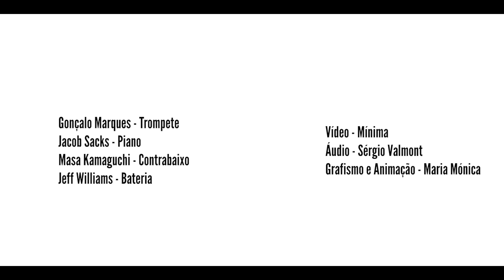"Primeiro Toque" by Marques / Sacks / Kamaguchi / Williams @ 9 Festival Porta-Jazz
"Primeiro Toque"

Gonçalo Marques - Trumpet
Jacob Sacks - Piano
Masa Kamaguchi - Bass
Jeff Williams - Drums

Audio - Sérgio Valmont
Video - Mínima

Recorded Live @ 9º Festival Porta-Jazz
FEUP, Porto
5 December, 2018